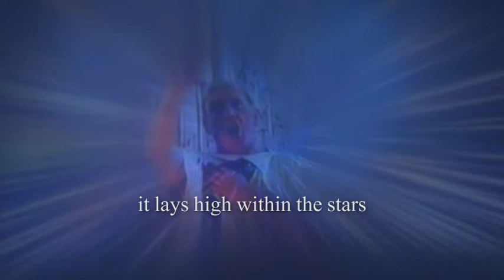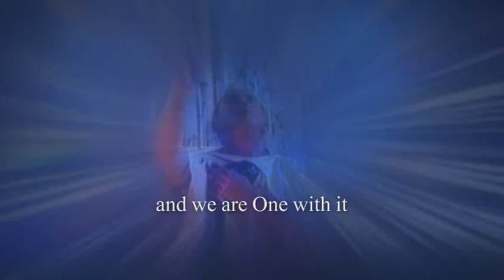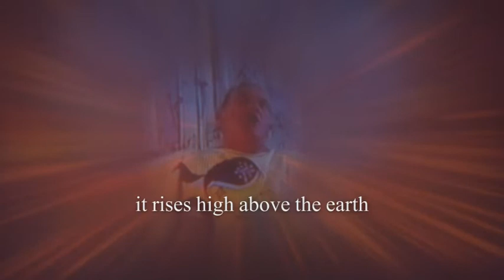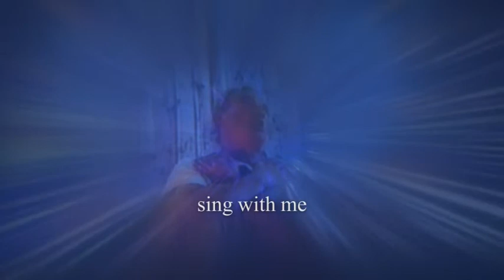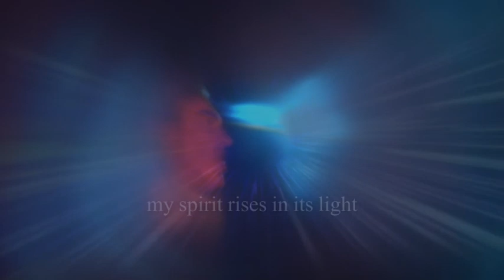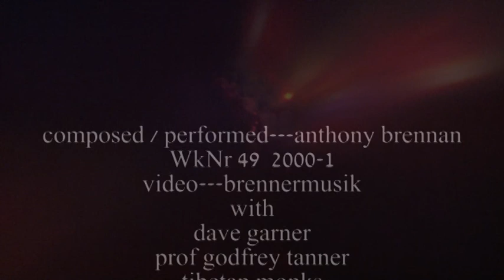CEREMONY IV.1 PATHWAYS OF LIGHT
Anthony Brennan  WkNr 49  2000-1
I am One with you
We are One together
We are One with All